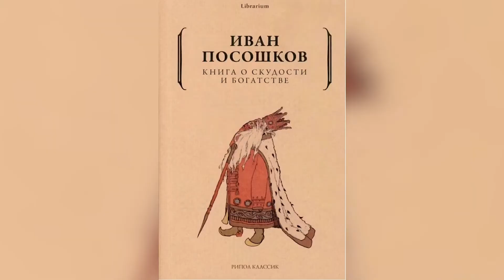Le regole dello stato di polizia. Catturare senza pietà! ucraina guerra @katya nesterenko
Il cittadino russo con crede nel giusto processo e nella democrazia occidentale. Pensa: tutto ciò è propaganda!
Ciò sembrerebbe strano, ma il punto di partenza per gli europei e per i moscoviti tutto sommato era uguale. Torture, urla, roghi ardenti erano dappertutto!
Allora perché l'Europa nel tempo è cambiata mentre la Moscovia è rimasta nei tempi bui?
Racconta @katyanesterenko ucraina russia giustizia putin stato di polizia Operazione speciale Tribunale in russia